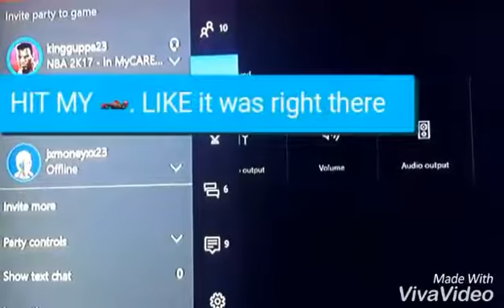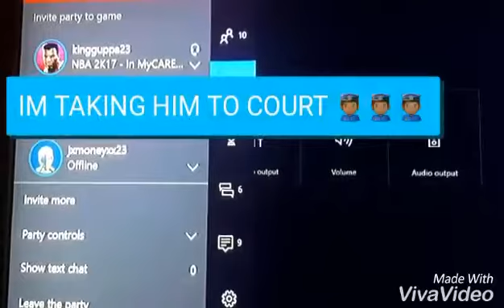NBA 2K17 Funny Moments: Chimp's Lambo Damaged & Demon Problems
I was in a group chat with my good friends Chimpfriedrice & Jxmoneyox23 when Chimpfriedrice started ranting about some crazy stuff that happened in sleeping dogs. Had to record it.